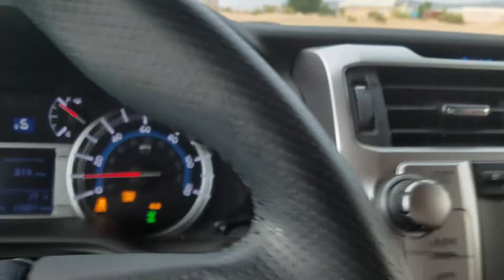Mitsubishi Evo riding a sand dune like a wave